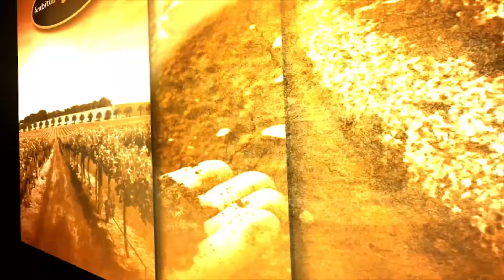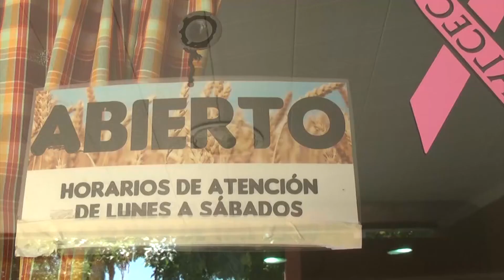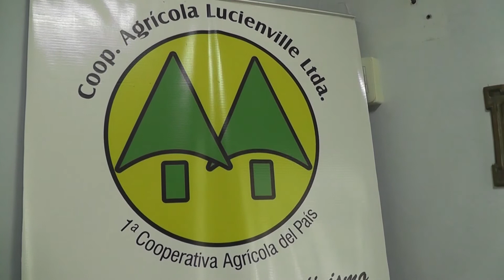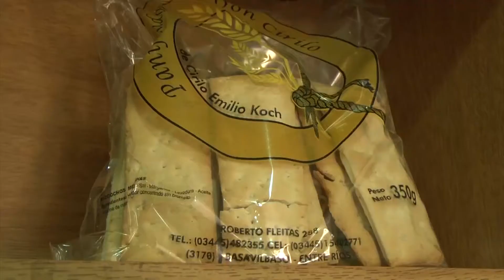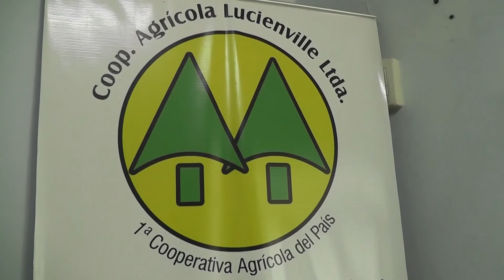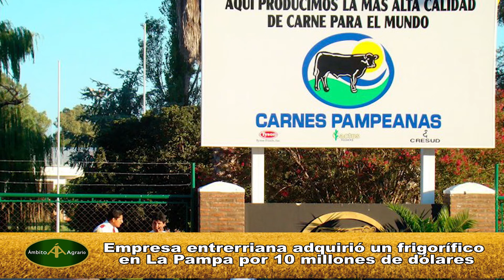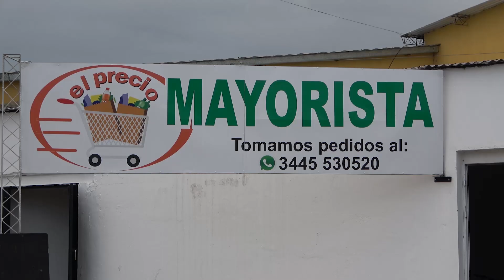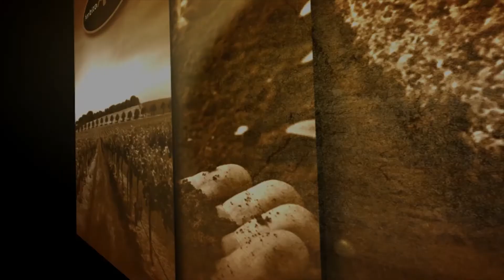Ámbito Agrario - Programa 49